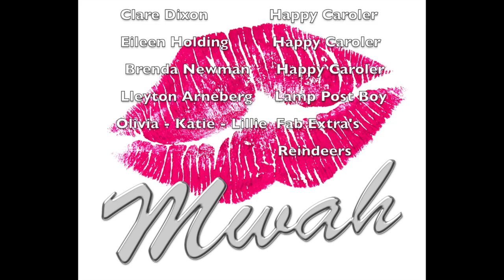Mwah - Santa Clause Is Coming To Town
Mwah - Santa Clause Is Coming To Town Vocals Chloe Arneberg & Paige Bull